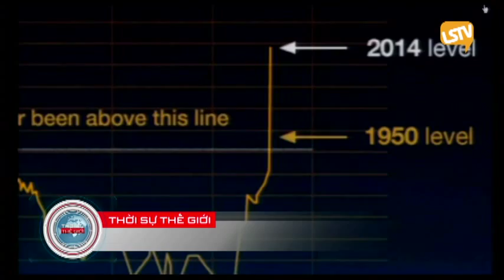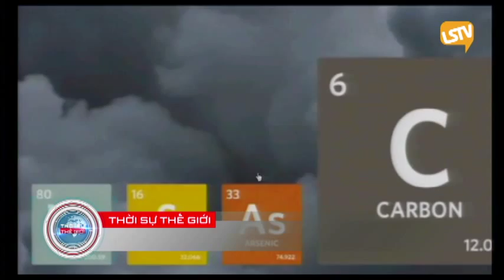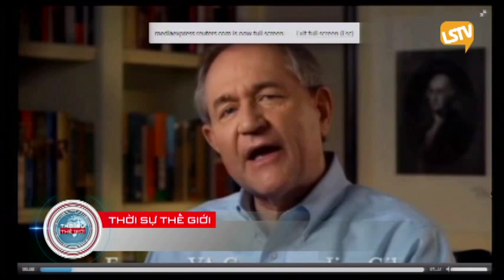THOI SU THE GIOI 2015 08 03 Part 3